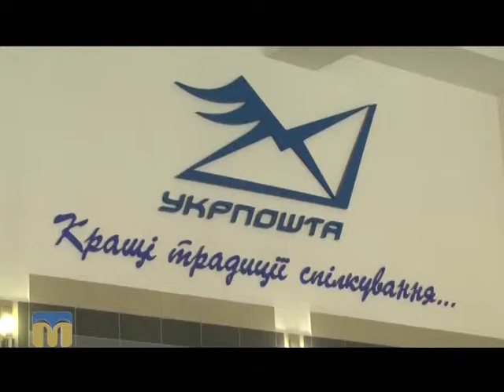ТНМ сюжет - пошта 29.12.2015